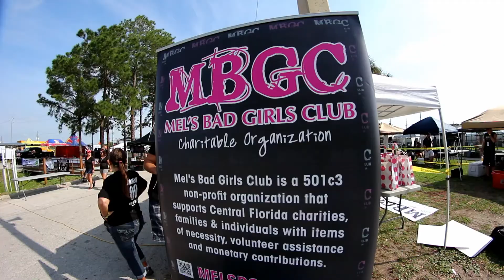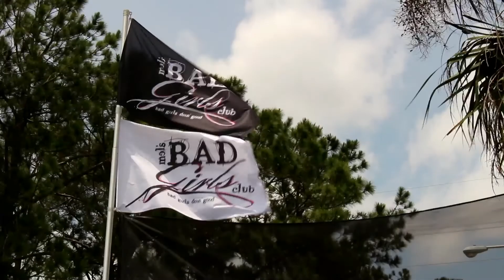Mels BGC EDBD 2015 & Art/Charity Walk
Every year at WJRR's Earthday Birthday over 6o Artists & Local Non-Profit Organizations are featured along with the show.  Check out  Details at WJRR.com KEYWORD: EDBD.